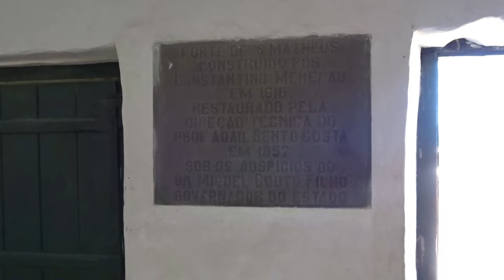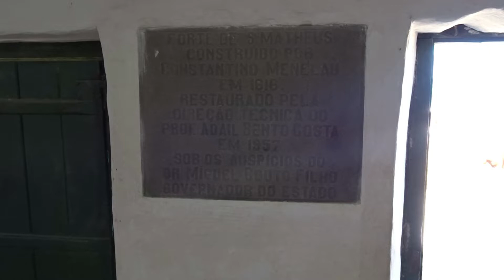Forte de São Mateus - Cabo Frio | Rio de Janeiro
Seja membro deste canal, Tenha acesso a benefícios para assinantes.
Be a member of this channel, Get access to subscriber benefits.

Construção histórica portuguesa do século XVII, o Forte São Matheus cumpria um objetivo militar, defendendo a cidade de invasões francesas e holandesas e assegurando a extração de recursos naturais como pau-brasil para os portugueses.  Foi construído em pedra e argamassa, utilizando cal e óleo de baleia. É tombado pelo IPHAN e compõe, com a Praia do Forte, um dos mais belos cartões postais do litoral brasileiro.

► Pontuação de turismo: 4,7 ⭐⭐⭐⭐
Horário: Diariamente das 8h30 às 17h
Endereço: Avenida Almirante Barroso, na entrada do Canal do Itajuru, e início da Praia do Forte.